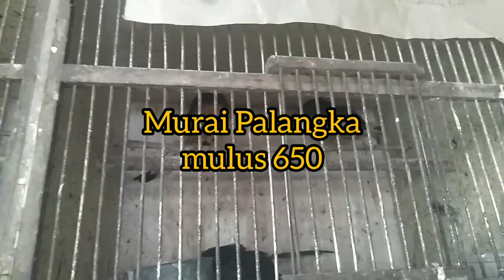PASAR BURUNG PRAMUKA KIOS SUDIRO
BISMILLAH.donita Kusuma ke PB .Pramuka Kios sudiro.lt 2